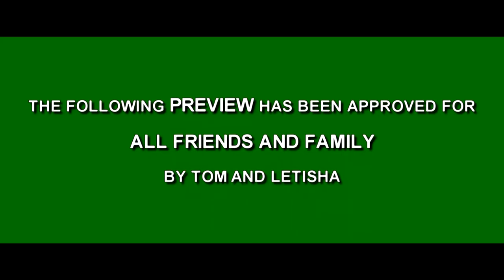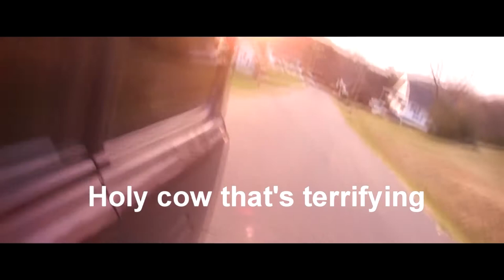Epic Movie Trailer with Outtakes